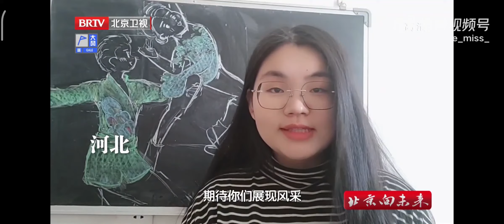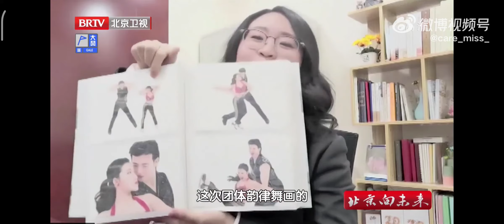王诗玥柳鑫宇一期催泪的专访 北京卫视《北京向未来》| [ENG CC] Wang Shiyue x Liu Xinyu - Emotional Interview On BTV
00:00 开场介绍
02:30 成长路上的困难
03:52 他们的关系
06:00 亚冬金牌背后的故事
10:00 两次冬奥之旅
11:05 伤病
13:26 热巴的问候
15:35 选曲
19:12 拥抱
21:00 粉丝互动